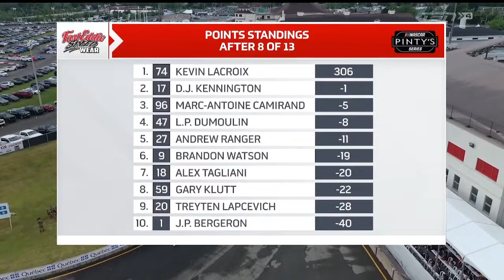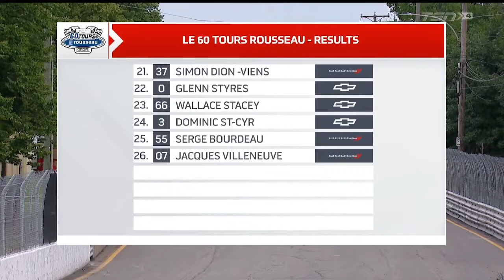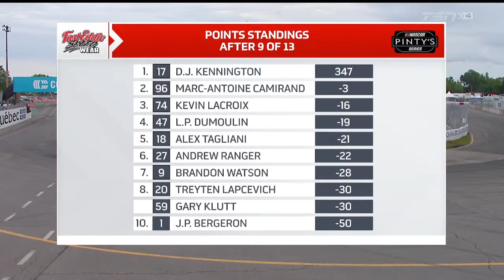2022 NASCAR Pinty's Series: Les 60 Tours Rousseau Métal Présenté Par Julia Wine [GP3R, EN]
The stars and cars of the Pintys series roar to lifein Trois-Rivières for a 60-lap race on the historic street circuit.

All rights are to TSN and NASCAR.